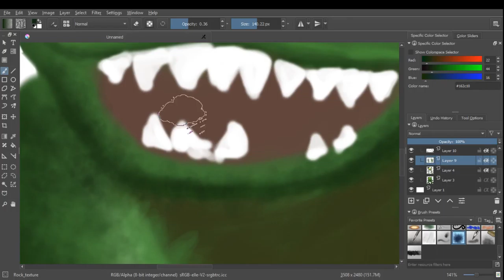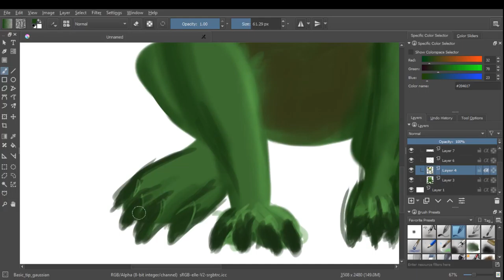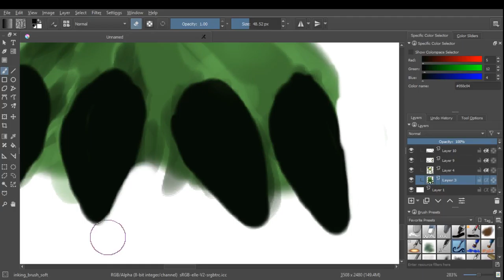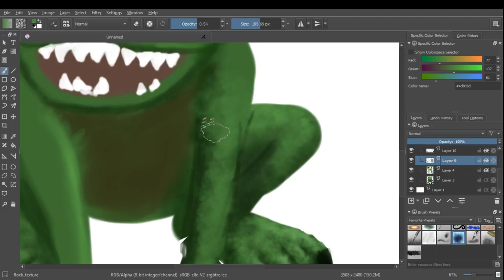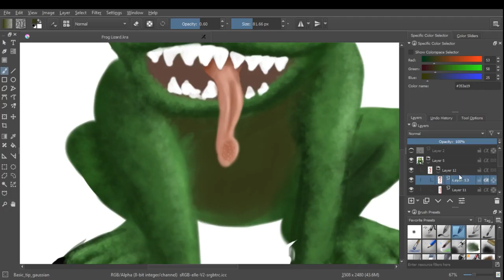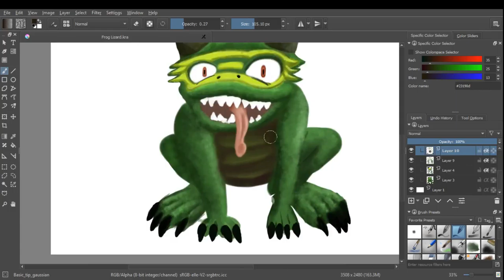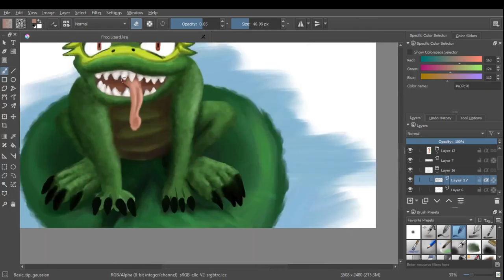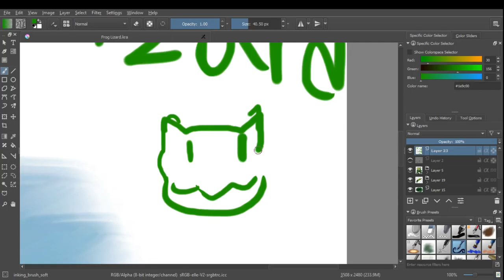Frog lizard creature concept creation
quick creature creation.